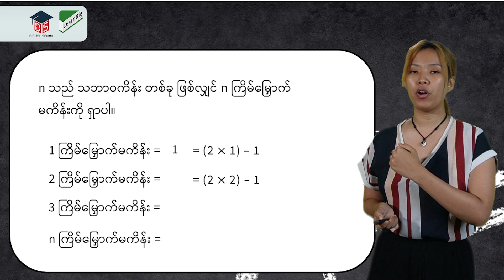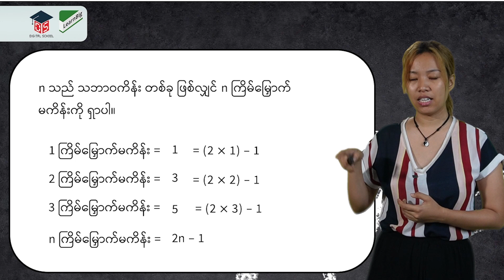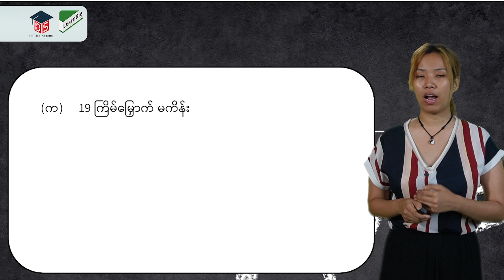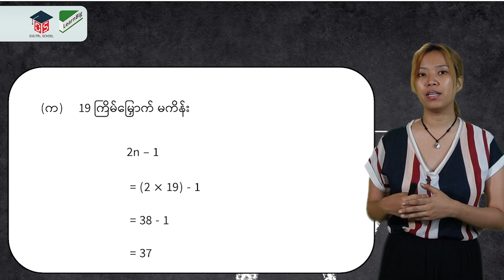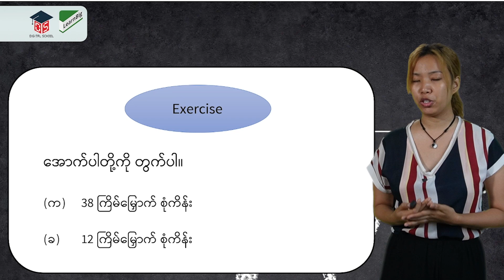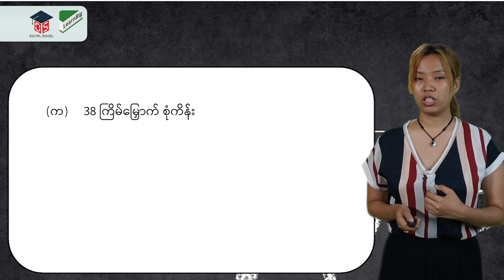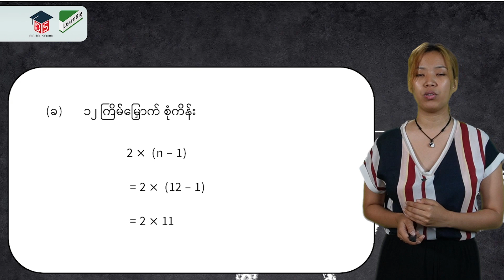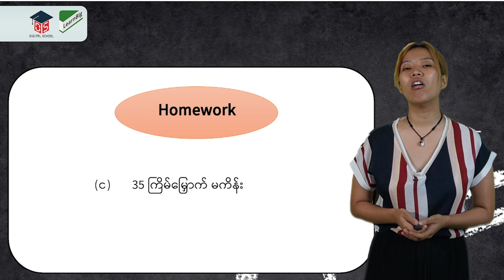GRADE 6 / MATHEMATICS အခန်း (၅) အက္ခရာကိန်းတန်းများ (အပိုင်း ၁)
GRADE 6 / MATHEMATICS အခန်း (၅) အက္ခရာကိန်းတန်းများ (အပိုင်း ၁) by Teacher Moe
GRADE 6 ကလေးများ online မှတစ်ဆင့် အခမဲ့ ပညာသင်ယူနိုင်ပါသည်။
Digital School သင်ခန်းစာ video များကို အောက်ပါ links များမှ မိမိကြိုက်နှစ်သက်ရာ
အတန်းနှင့် ဘာသာရပ်များကို ရွေးချယ်ကာ လေ့လာသင်ယူနိုင်ပြီဖြစ်ကြောင်း သတင်းကောင်းပါးအပ်ပါသည်။